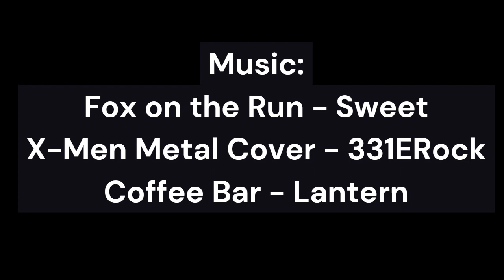The Happy 616th Marvel Family Podcast Ep 34: Costume Conversations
The lads gather together to talk about the hippest costumes of Marvel!

Edited by The Funny Hatter